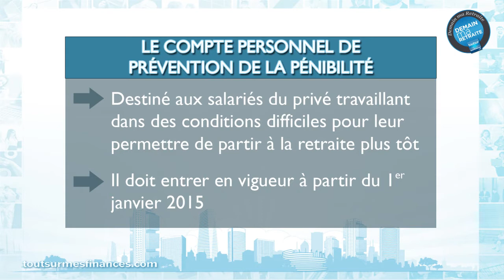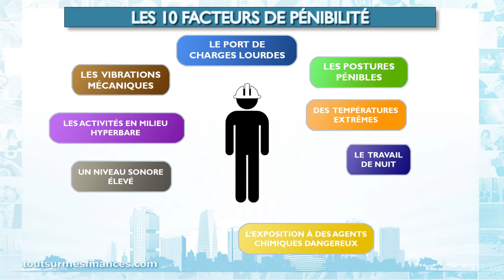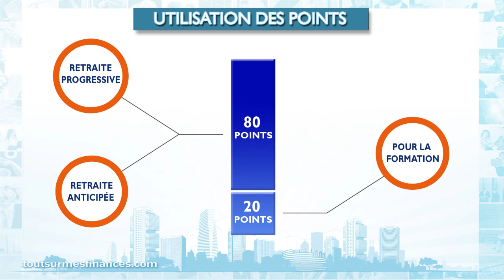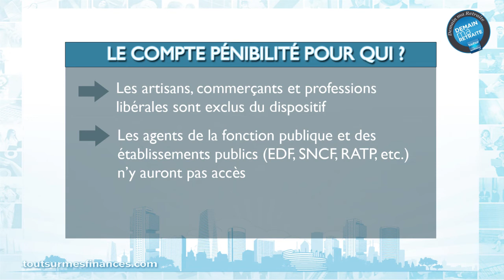Demain ma Retraite : Le compte personnel de prévention de la pénibilité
Jean-Philippe Dubosc, rédacteur en chef de ToutSurMesFinances, revient en détail sur l'une des principales mesures de la réforme des retraites 2014 : le compte personnel de prévention de la pénibilité.